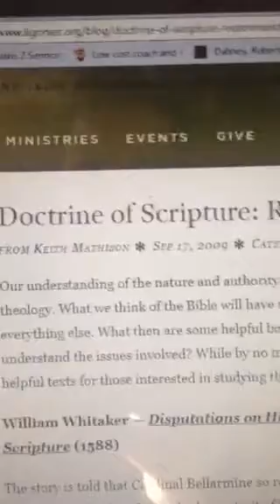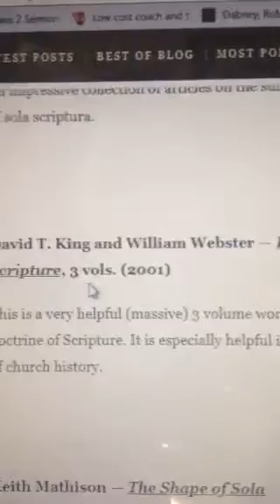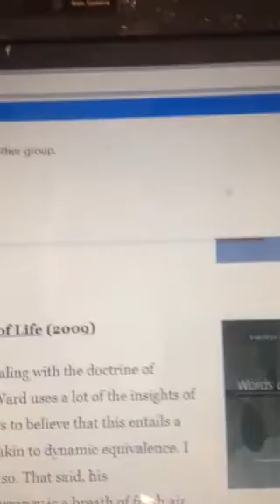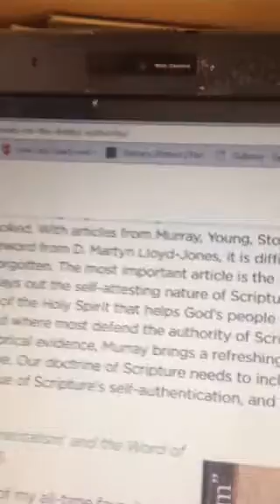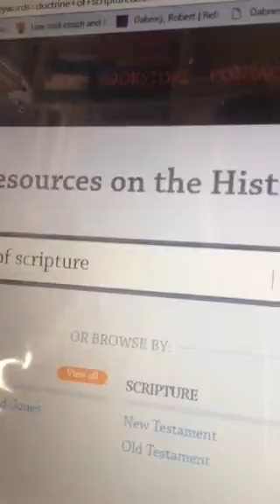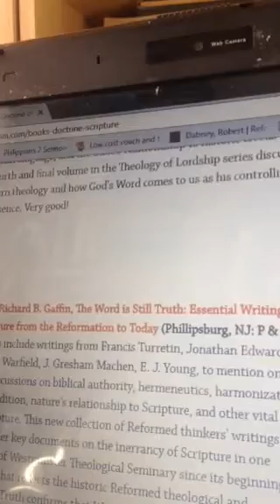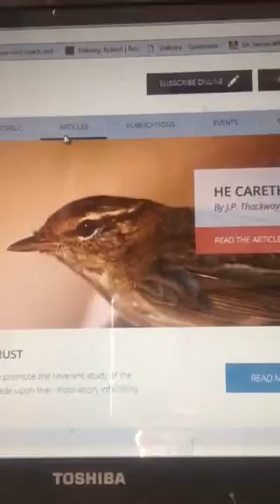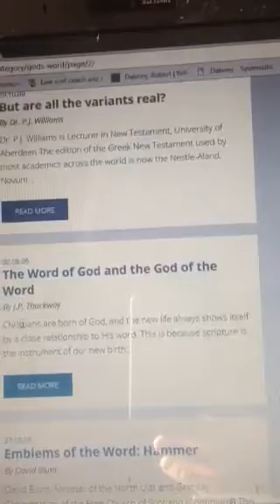The Doctrine of Scripture Resources For Christian Apologists